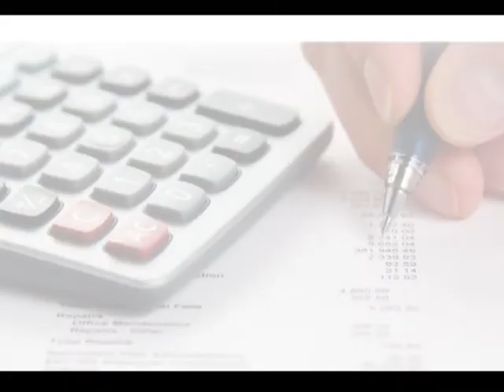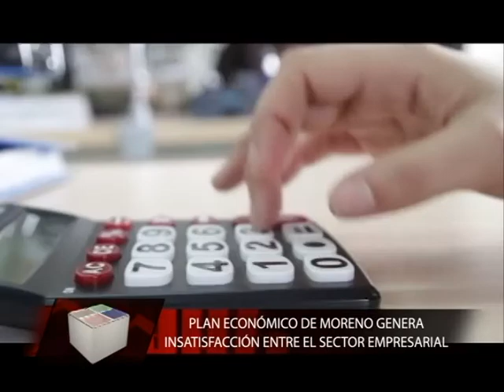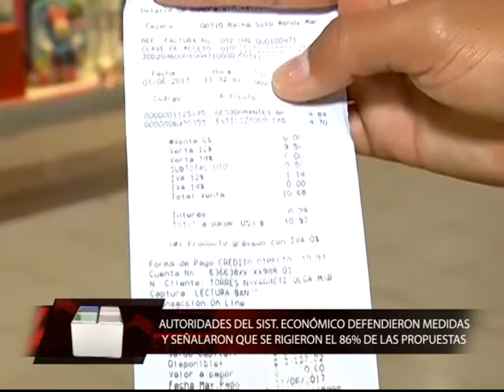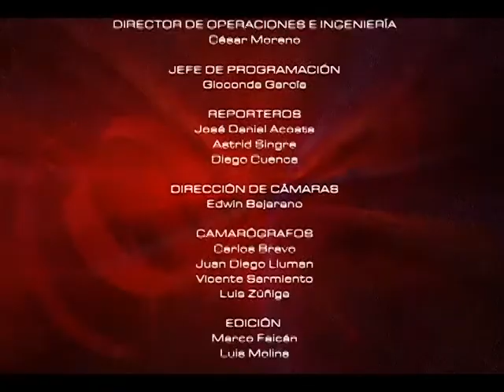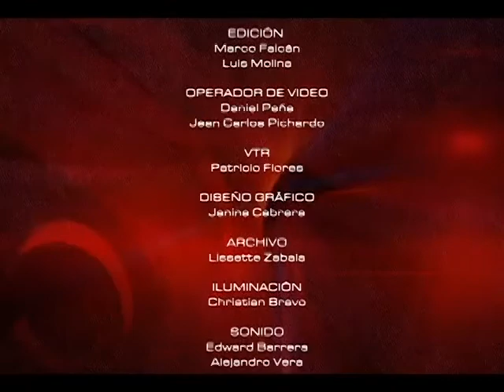MESA DE ANÁLISIS POLÍTICA - ANÁLISIS DE MEDIDAS ECONÓMICAS DE LENÍN MORENO